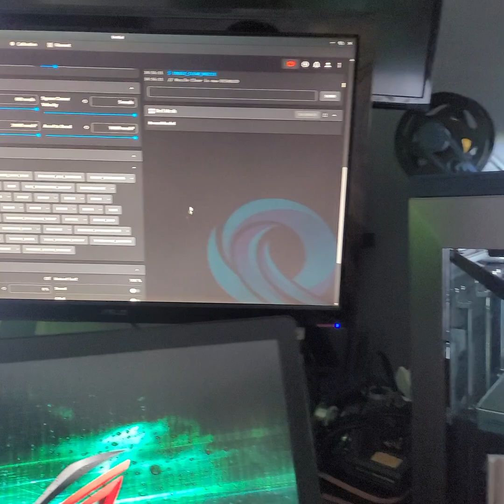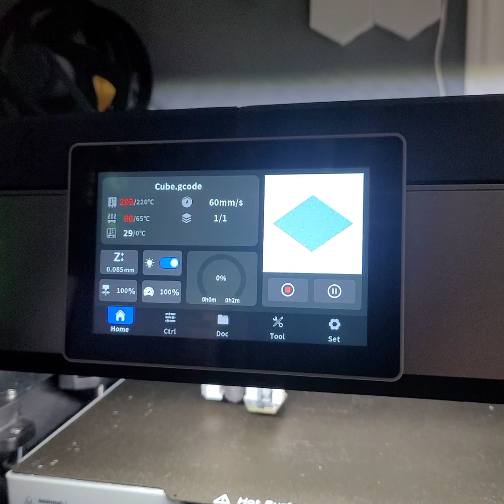Qidi Plus 4 Beacon3D Probe working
Ok, after.too many hours since i am not a top gun programmer 😭, I finally made it work !!
Beacon is doing his job and no more weird movements from the toolhead.
Now, hopefully the best of the best ... Stew and Madame Vega will finalize their version so we can have a full final installations for you guys.
I will finalize my support brackets and fan modification design and will upload ASAP 👍👍😁
Happy Beacon life 🤣